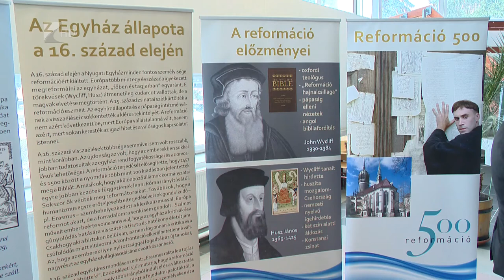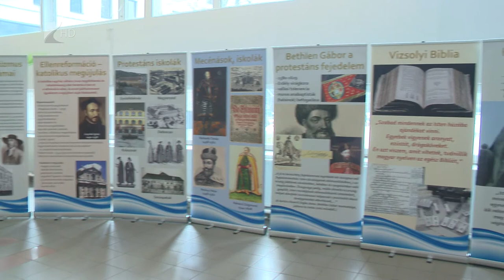Reformáció kiállítás az egyetemen - Kölcsey Tv